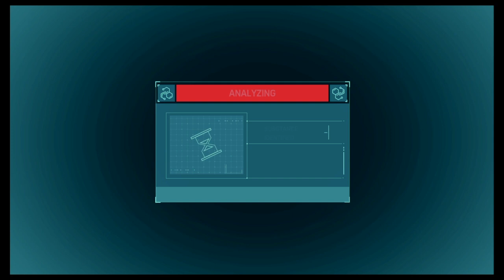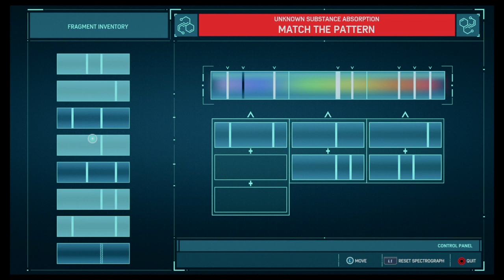Marvel‘s Spider-Man: Chapter 8